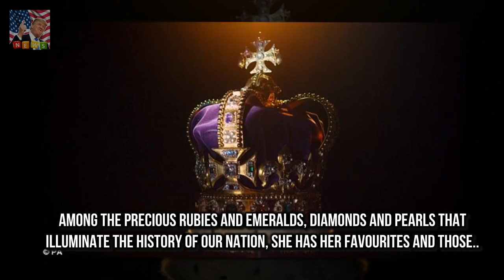Queen Elizabeth II spoke candidly about vast jewe Queens amazing revelations about her royal gems